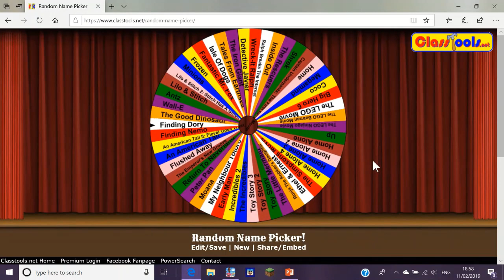Cats Don't Dance (1997) | REVIEW | + NEW REVIEWING FORMAT!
My review for Cats Don't Dance, released by Turner Feature Animation in 1997. It became a huge box office bomb, earning just $3.6 million on a budget of $32 million. However it has gotten a huge cult following over the years and it became the first non-Disney animated movie to earn the Annie Award for Best Animated Feature, so it has to be good, right? Well, wait and see what I think...